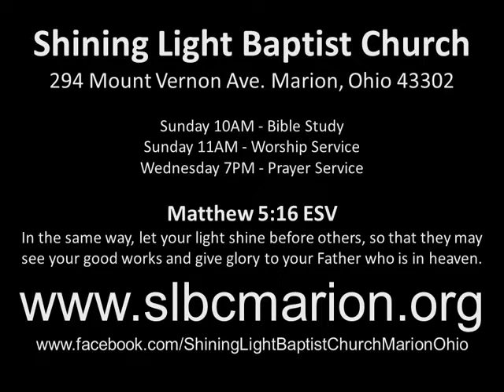Shining Light Baptist Church Understanding Truth 220320